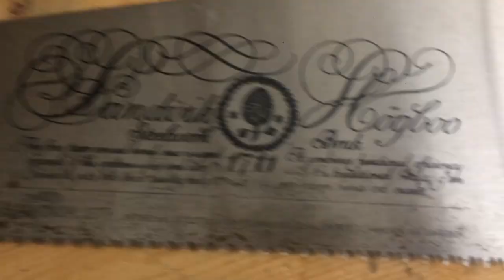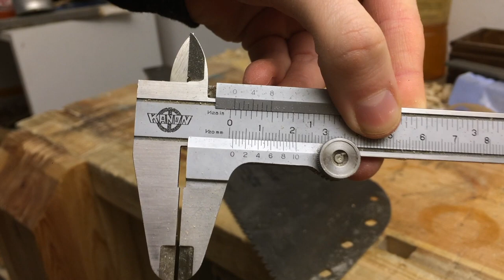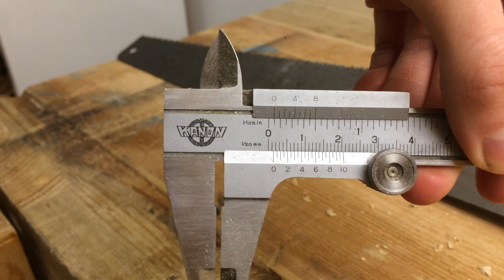Crosscut saw makeover – new handle for my largest handsaw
Making a new birch handle and touching up the teeth on my Sandvik crosscut handsaw. I'm no professional and I don't have anything to teach, this is just me, sharing my thoughts and my work. Join me as I'm learning fine woodworking!